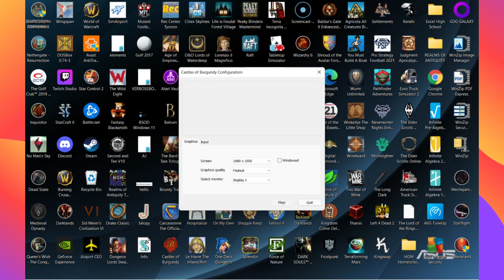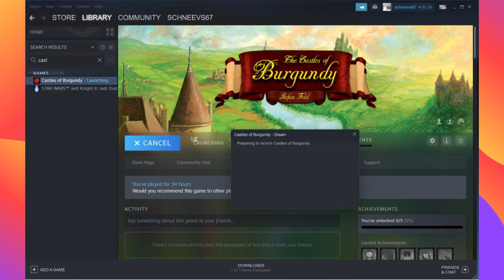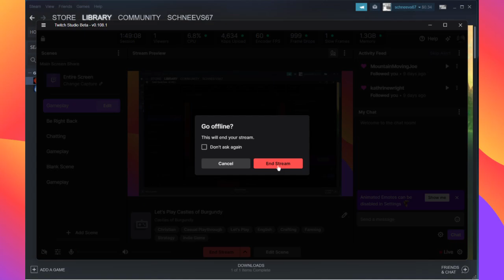Let's Play Castles of Burgundy on Steam